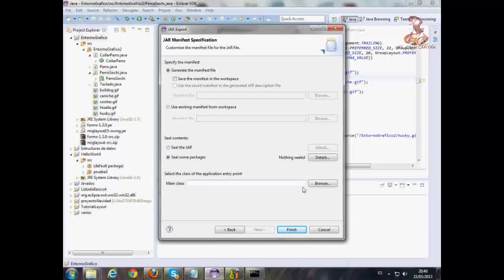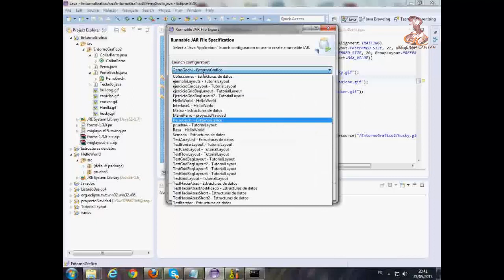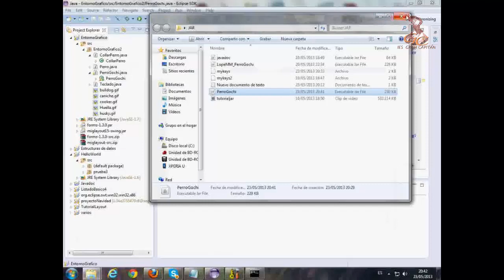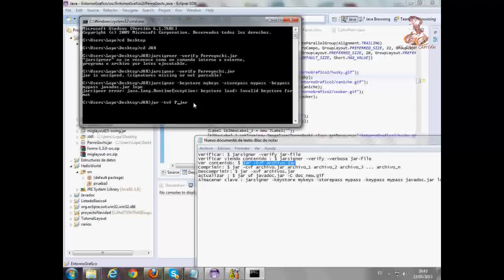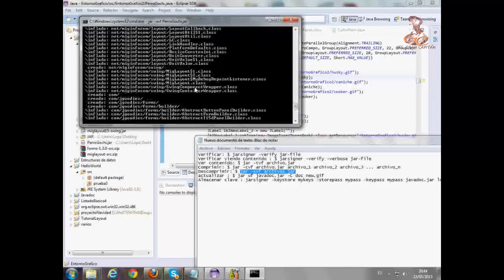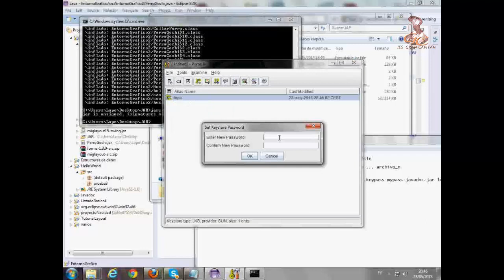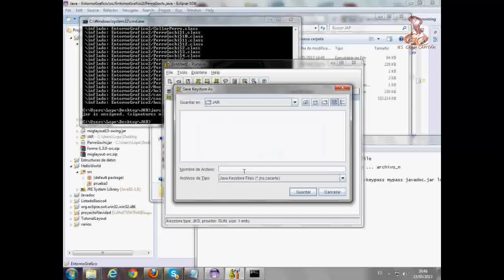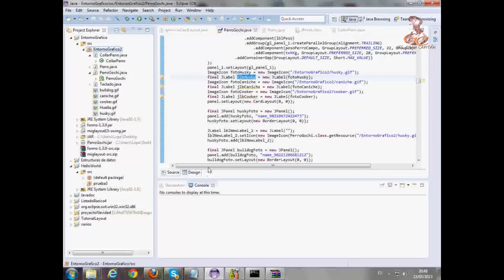Aprende a programar en Java: Archivos Jar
Aprende a programar en Java: Creación y manejo de archivos jar en java

Elaborado por el alumno Lope Monedero Moreno